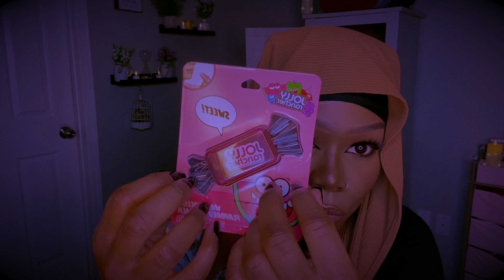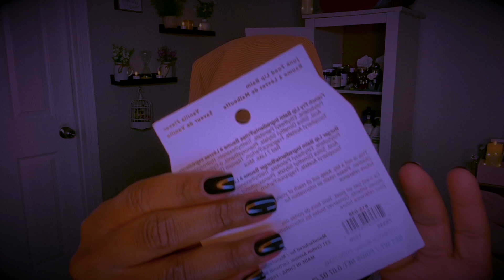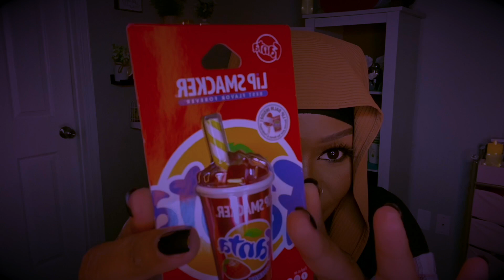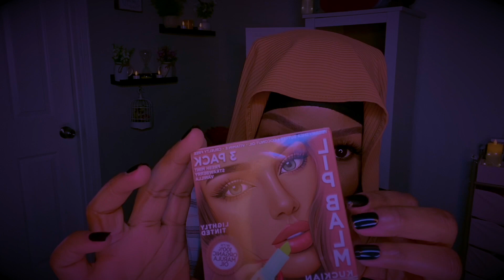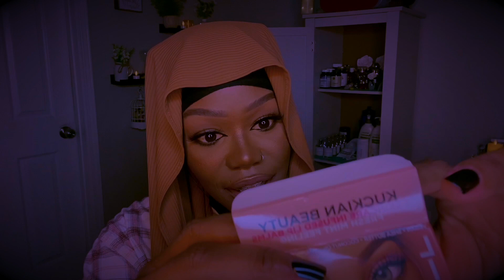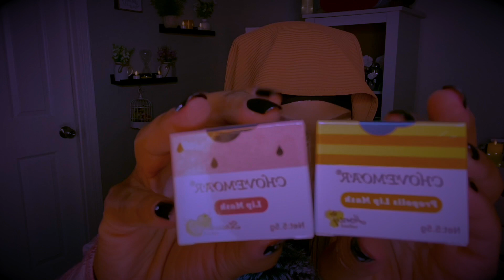ASMR | Applying Lip Balm On You (ft. Dossier) (Personal Attention)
- Dossier has a new payment method that lets you earn store credit. Select Catch at the last step of checkout and you earn a $10 sign on bonus credit. Get rewarded with 10% store credit on every order!

Hello Beautiful, In this video (ASMR Applying Lip Balm On You) (ASMR Personal Attention) (ASMR Personal Attention On You) I will be applying a variety of lip balms on you for fun!
ASMR Triggers Include: up close personal attention, up close hand movements, up close face touching, wet and dry mouth sounds, up close whispers, unboxing lip products, tapping with short nails, lid sounds.

✨𝙏𝙞𝙣𝙜𝙡𝙚𝙎𝙩𝙖𝙢𝙥𝙨✨

0:00 Intro
0:44 Dossier/Sponsor
3:52 Second Intro
5:22 Avocado
7:23 Jolly Rancher
11:22 Junk Food
17:30 Fanta
22:32 3Pak
27:22 Lip Masks